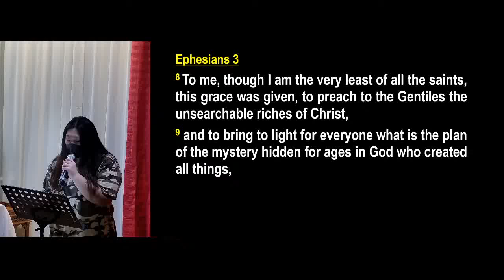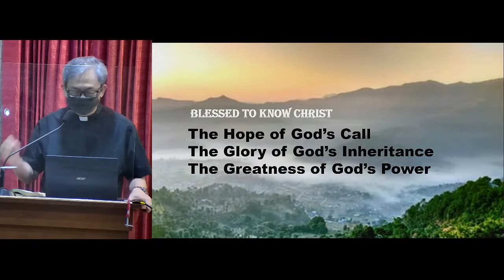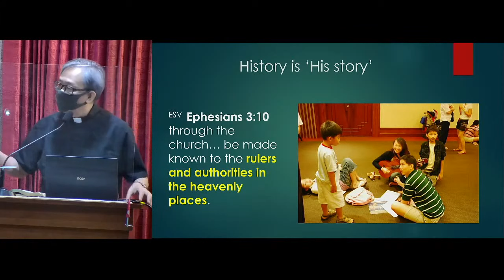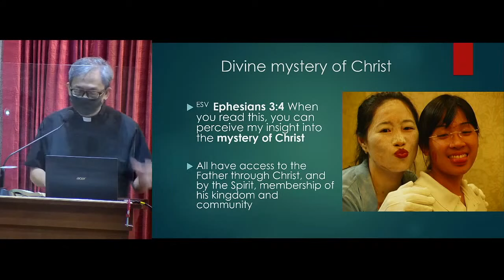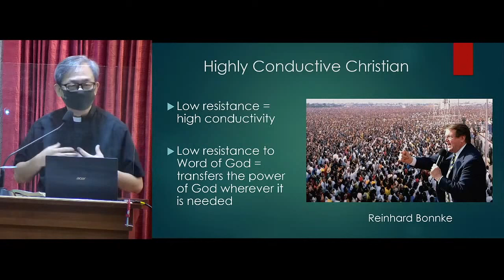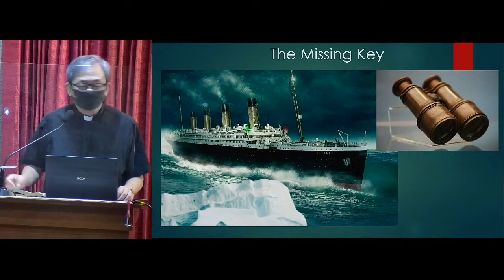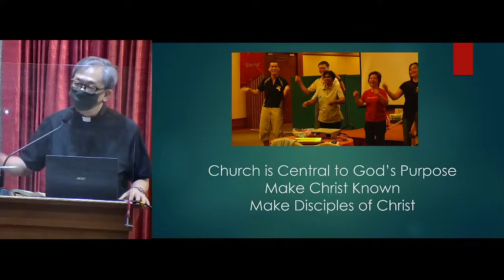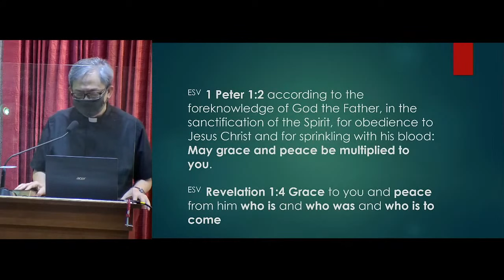Blessed In Christ | Rev'd Lew Kiat Lern | 26 September 2020 | SACTC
This weekend, Rev'd Kiat Lern continues with his sermon series of "Community of Grace and Peace"
Ephesians 3:1-13
Matthew 28:16-20